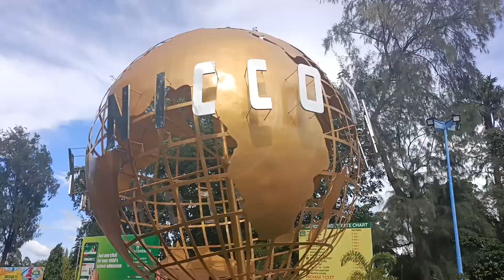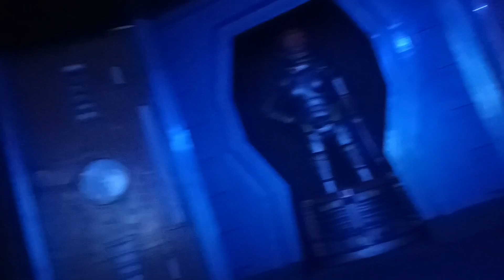NICCO PARK VLOG! DEBOPRIYA